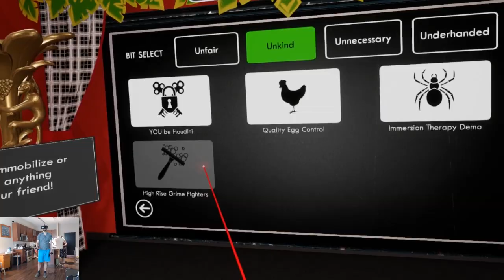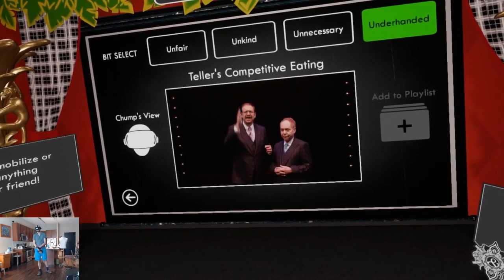Penn & Teller VR: F U, U, U, & U - 2 Minute Review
This is a prank game disguised as a party game. Down below I link to the party games that I recommend.